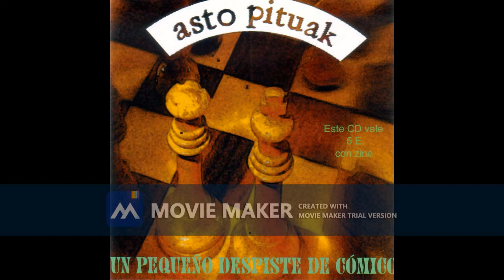10 A la desesperada ASTO PITUAK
ASTO PITUAK - UN PEQUEÑO DESPISTE COMICO 2002